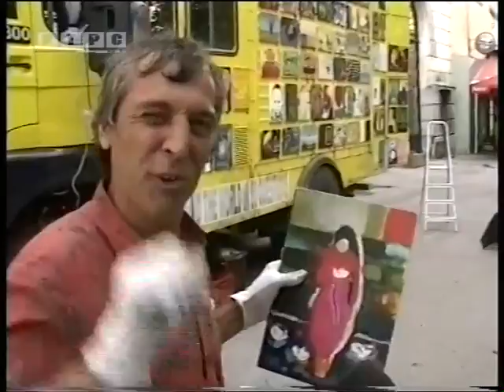VTS 004 uk